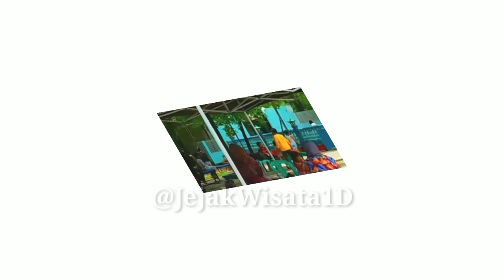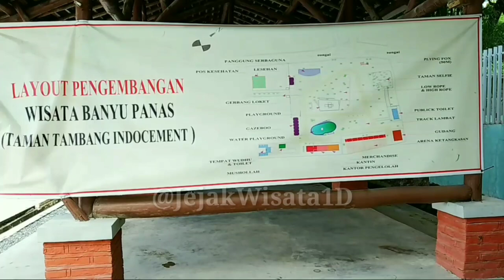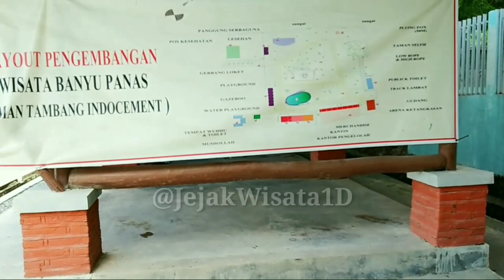WISATA CIREBON TERBARU 2023 | TAMAN TAMBANG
Selamat Datang di Channel Jejak Wisata

Wisata Cirebon Terbaru 2023 bernama Taman Tambang menawarkan berbagai wahana permainan anak dsn kolam renang, lokasi terletak di dalam Wisata Pemandian Air Panas Gempol, tepatnya di Jalan Raya, Palimanan Bar., Kec. Palimanan, Kabupaten Cirebon, Jawa Barat
Wisata Cirebon Terbaru Taman Tambang tempatnya indah rindang dan sejuk, selain kolam renang ada ada beberapa fasilitas lainnya seperti permainan flying fox, taman bermain, jembatan goyang, arena ketangkasan dan lain-lain.
Yang menjadi daya tarik wisata Taman Tambang ialah adanya bukit kecil dibuat menjadi taman minimalis, uniknya lagi ada ban mobil bersusun 3 dalam arti Tiga Roda yang masih berkaitan dengan Pabrik Indocemen sebagai pemilik wilayah.

Harga tiket masuk taman tambang cukup murah 10 ribu rupiah

Fasilitas lainnya
• Tempat Bilas
• Toilet
• Panggung Serbaguna
• Playground
• Water Playground
• Gazebo
• Musholah
Dan masih ada beberapa lagi lainnya

Jejak wisata merekomendasikan tempat Wisata Cirebon Terbaru Taman Tambang ini cocok buat liburan keluarga apalagi sebentar lagi menjelang libur lebaran Idul Fitri.

TENTANG CHANNEL KAMI Saluran kami adalah tentang Destinasi Wisata, Kami membahas banyak hal keren seperti Objek Wisata, Perjalanan Wisata, Wisata Kuliner dan Wisata Budaya. Lihat saluran kami di sini :
Original Video Terbaru : Jejak Wisata

Untuk mendapatkan kabar terbaru video kami, tekan tombol SUBSCRIBE dan NOTIVIKASINYA (Lonceng) agar tidak ketinggalan, tekan LIKE, beri komentar kritik dan saran positif di kolom bawah, dan SHARE ke media sosial, terimakasih.
Musik dalam video ini / Backsound Music :
Youtube Studio
Natural
Kami bagikan pula Kumpulan Video Destinasi Wisata